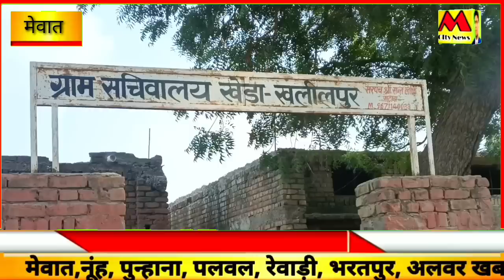देश के सबसे बड़ा दिल्ली मुंबई एक्सप्रेस वे पर दल बल के साथ पहुंचे एसडीएम